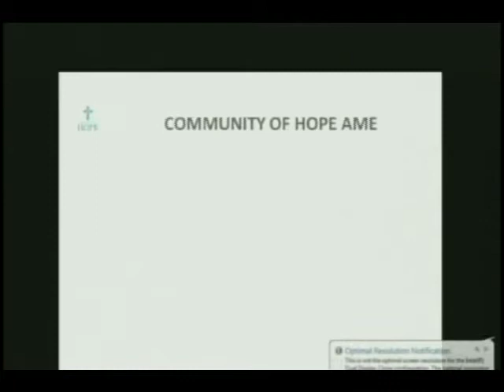Pt 12 County Exec Forum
County Executive candidate forum at Community Of Hope AME Church